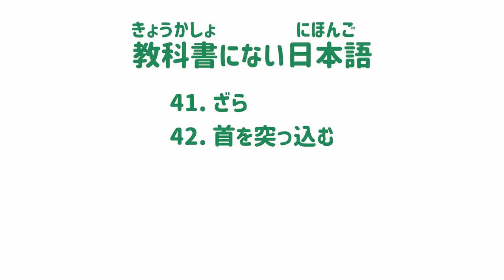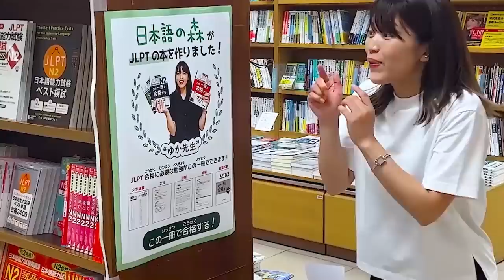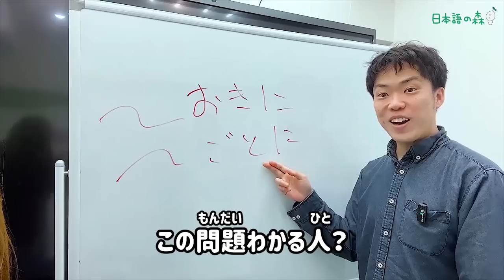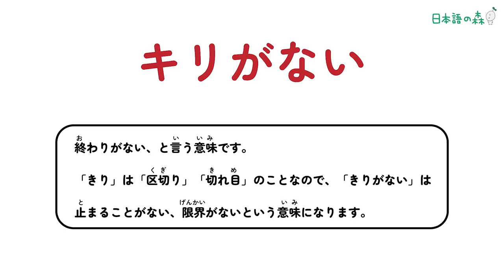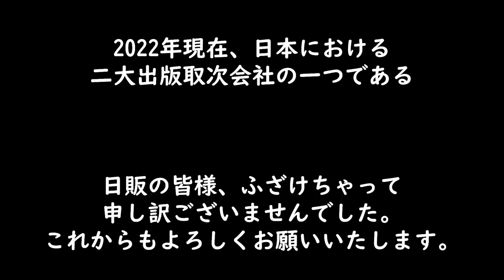【教科書にない日本語🇯🇵vol.9】これ知ってる？日本人が会話でよく使う言葉 / ①ざら ②首を突っ込む ③そっけない ④バチバチ ⑤キリがない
00:00 もくじ
00:11 ざら
01:54 首を突っ込む
04:11 そっけない
05:27 バチバチ
06:53 キリがない

『JLPTこの一冊で合格する』本屋さん＆Amazonで発売中！

🌱 ゆか先生の本
📖『教えて！ゆか先生 日本語会話表現60』

📖『教えて！ゆか先生 気持ちが伝わる日本語敬語 』

📖『日本語の森的60個會話筆記 ゆか老師，這樣說可以嗎？』

📖『유카쌤이 알려주는 진짜 일본어 대표 문장 390』